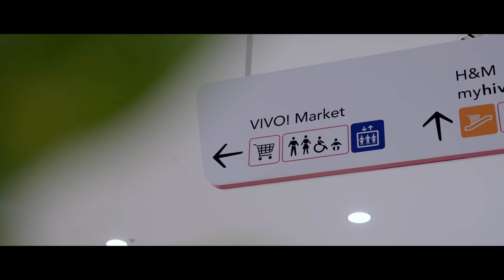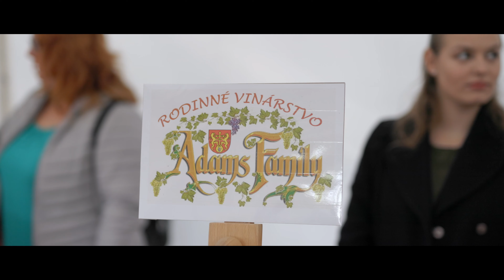Get to know the brands of IMMOFINANZ event | Slovakia